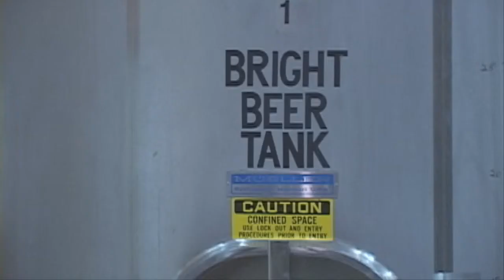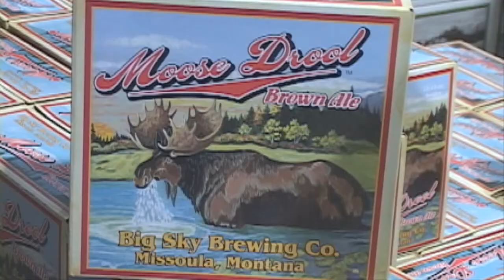Beer - Big Sky Brewery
This is a story about the Big Sky Brewery and one of its founders. It is the producer of the very popular Moose Drool. Bjorn and his co-founders created the company on a bussiness plan he wrote at the Unversity of Montana. I hope that you all enjoy it.